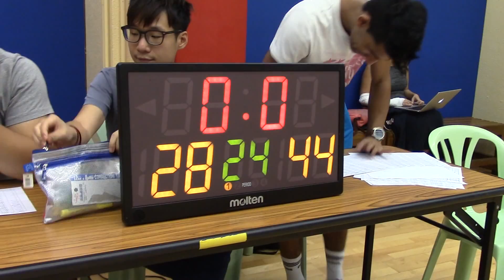AICBL - MEN - GLADIATORS vs BATTLERS 16/11/2015 (SEASON 15)